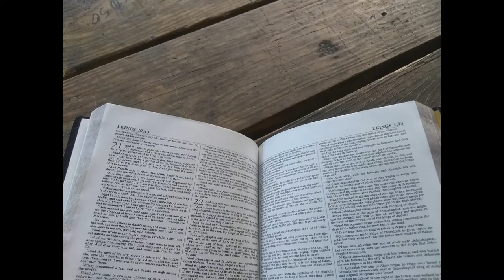Artificial Hurt - Nate Hawkins [OFFICIAL MUSIC VIDEO]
Listen to Artificial Hurt on Spotify, Deezer, iTunes, Google Play, and more @